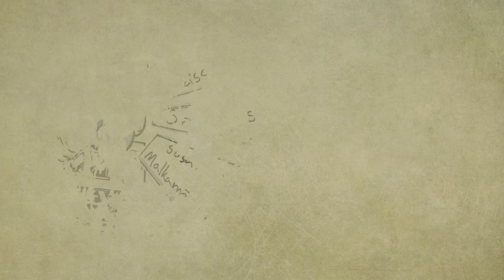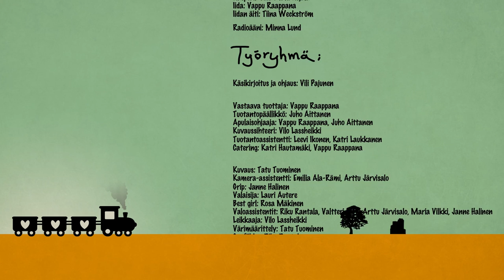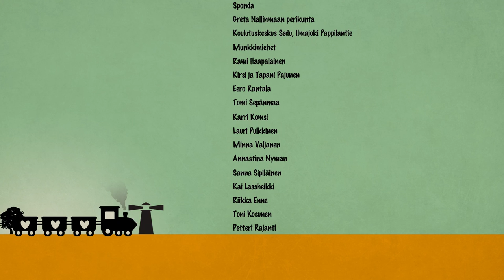ELINEHDOT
Elinehdot kertoo tarinan maailmasta, jossa itsensä myyminen on kunniallista työtä ja ihmisen elimet kauppatavaraa.

Lyhytelokuva on toteutettu Tampereen ammattikorkeakoulun opiskelijatyönä.

NÄYTTELIJÄT:
Hujala: Niklas Söderström
Dora: Susanna Malkamäki
Vikman: Samuli Koskela
Kasper: Leevi Kallio
Kasperin äiti: Emmi Kujala
Kasperin isä: Jaakko Väisänen
Iida: Vappu Raappana
Iidan äiti: Tiina Weckström
Kuulutukset: Minna Lund

TYÖRYHMÄ:
Ohjaus & käsikirjoitus: Vili Pajunen
Tuotanto: Vappu Raappana ja Juho Aittanen
Kuvaus: Tatu Tuominen
Valaisu: Lauri Autere
Leikkaus: Vilo Lassheikki
Äänisuunnittelu ja musiikki: Aino Mättö
Grafiikat: Riku Rantala
Lavastus, puvustus ja rekvisiitta: Anniina Tuhkanen ja Essi Hautala
Levitys: Aino Mättö ja Vili Pajunen

Kiitokset kaikille avustajille!